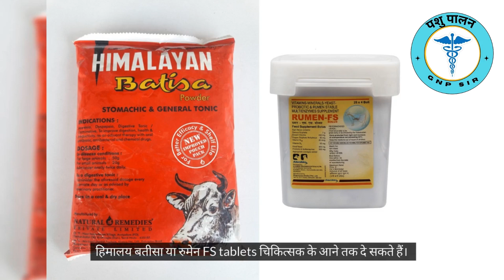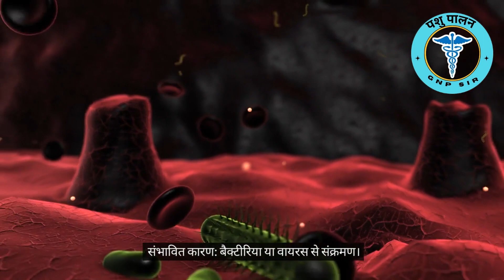गायों में 5 आम बीमारियां और उनका इलाज | गायों को स्वास्थ्य कैसे रखें I GNP Sir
चिंता मत करो! अपनी गायों को स्वस्थ और खुश रखना अब आसान है! इस वीडियो में, हम गायों में पाई जाने वाली 5 सबसे आम समस्याओं पर चर्चा करेंगे: भूख न लगना, दस्त लगना, हल्का बुखार, खुरों में घाव और हल्का पेट दर्द।

हम आपको इन समस्याओं के शुरुआती लक्षणों को पहचानना और कुछ आसान घरेलू उपाय अपनाना सिखाएंगे, जिनका इस्तेमाल करके आप अपनी गायों का इलाज कर सकते हैं।

हालांकि, गंभीर बीमारी के मामलों में हमेशा पशु चिकित्सक से सलाह लेना महत्वपूर्ण है। लेकिन इन छोटी-मोटी परेशानियों के लिए, ये घरेलू उपाय आपकी गायों को जल्द स्वस्थ होने में मदद कर सकते हैं!

तो देर किस बात की, अभी वीडियो देखें और जानें गायों की देखभाल के आसान नुस्खे!